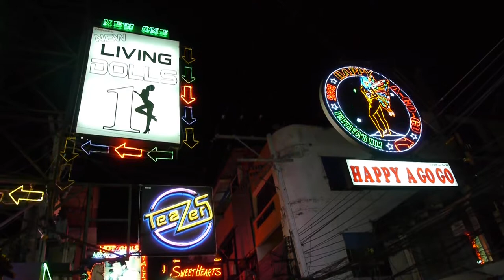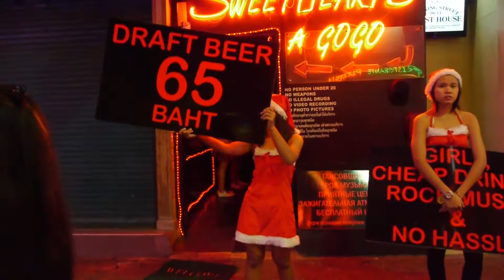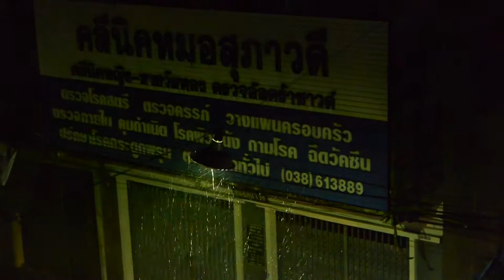Panasonic GH2 14-140mm low light footage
Various scenes I've shot in low light situations and using different settings. As you can see, the results are different, that's also depending on how many light sources there are in the scene. Please note this is a non-hacked GH2 camera. Shot in 1080i PAL 25i/s mode.